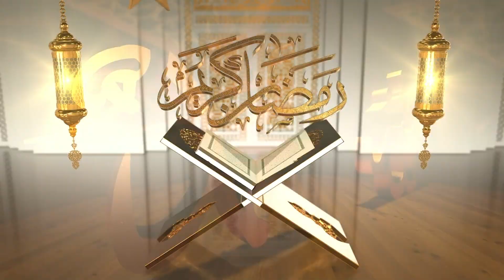RAMADHAN MUBARAQ:HATUA ZA KUFANYA KABLA YA KUANZA MFUNGO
SAVP MEDIA inawatakia Kheri kwa Waislamu wote ambao wanaingia katika mwezi mtukufu wa Ramadhan,haya ni mambo ya kuzingatia kabla hujaanza Mfungo...fuatilia somo hili kutoka kwa Ostaz.Msami kutoka Masjid Zamzam...